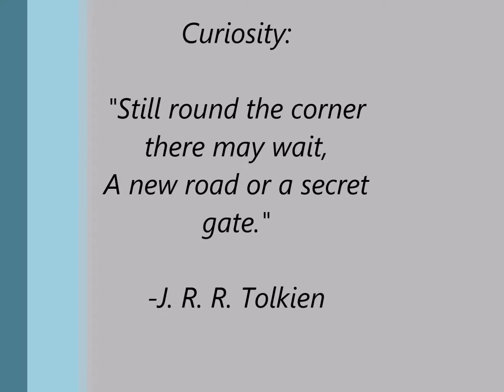Curious Baby Raccoons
On a sunny afternoon, I saw these adorable baby raccoons playing in the small meadow below my deck. When I started filming them, a timer went off. The raccoon triplets were fascinated and kept trying to figure out that beep-beep-beep noise.

(I used this video for a blog about how curiosity led author J.R.R. Tolkien along some unexpected paths.)